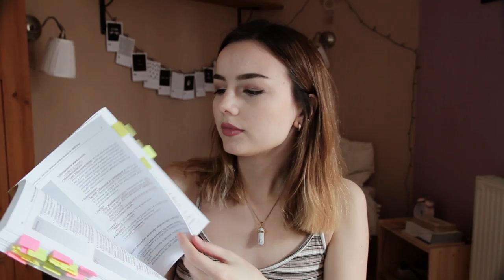A továbbtanulásról és az érettségiről | Panni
| Elérhetőségeink |

| Küldenél levelet? |